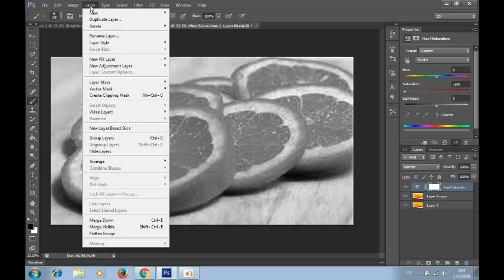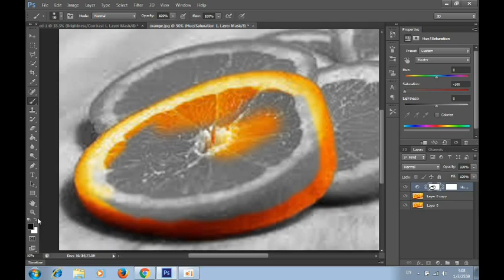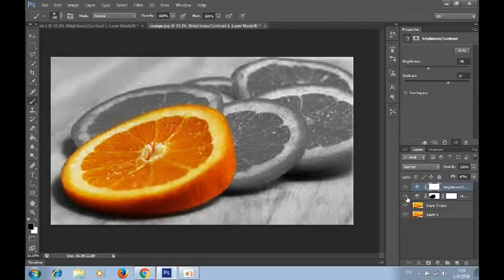การเน้นสีให้วัตถุด้วยPhotoshop cs6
แนะนำการเน้นสีเฉพาะจุดหรือภาพที่ต้องการเน้นด้วยPhotoshop cs6